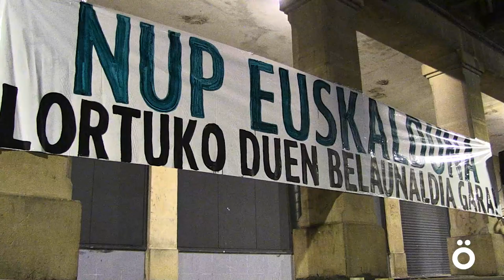"NUPen ehuneko ehunean euskaraz ikasi ahal izatea, gure oinarrizko eskubidea da"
Nafarroako Unibrertsitate Publikoko euskara taldeak antolatutako elkarretaratzean, unibertsitatean euskaraz ikasteko eskubidea aldarrikatu dute. Gainera, NUPeko euskara taldeak euskara astea antolatu du, Nafarroa Garaiko zonifikazio legearekin amaitzea, euskararen aurkako jarrera aldatzea, euskara ardatz izango duen hizkuntza estrategia bat ezartzea, irakasleaen lan baldintzak hobetzea eta kalitatezko euskarazko ikasketen orokortzea aldarrikatzeko.